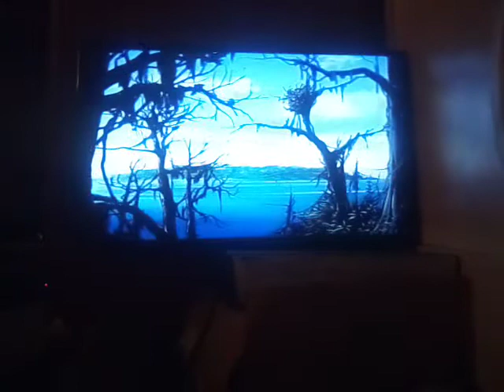Scooby Doo on zombie island 1998 theatrical trailer